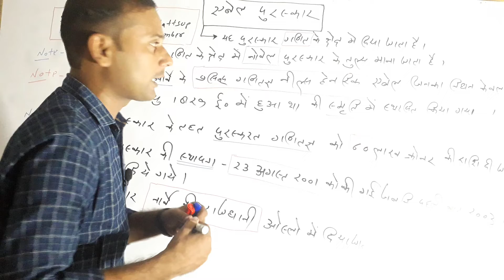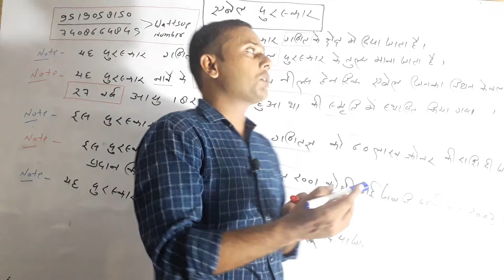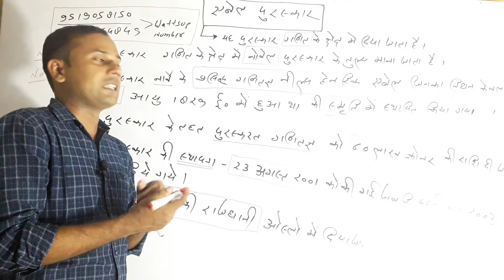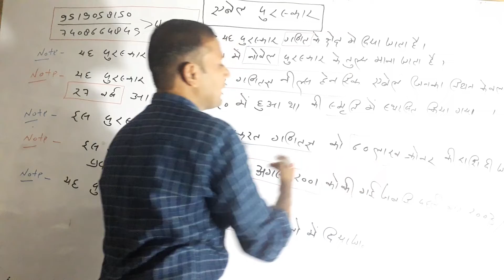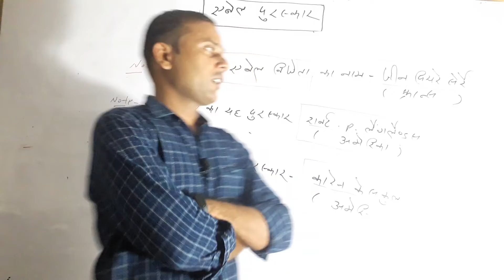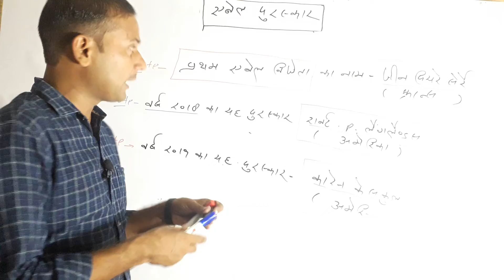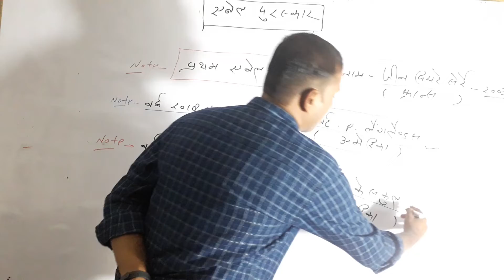ABEL PURASKAR -2019 BY SUBHASH SIR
AQLAVYA CLASSES CHAUBEPUR MAI APKA SWAGAT HAI